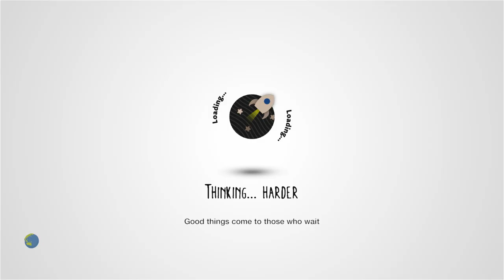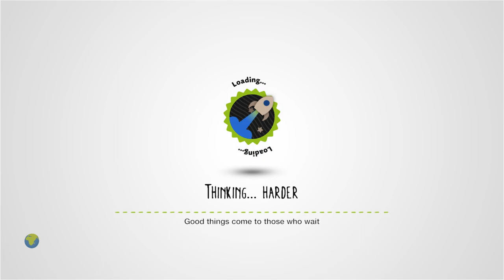GO TO SLEEP by SUPER_JACK_55 - LittleBigPlanet 3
LEVEL CONTAINS FLASHING LIGHTS/STROBING EFFECTS. IT ALSO CONTAINS EXTREME VIOLENCE AND/OR GORE, AND REFERENCES TO AND/OR DEPICTIONS OF SELF HARM AND/OR SUICIDE.

Description: Don't fall asleep, don't say a word.. For your fear is the thing he "heard".. Don't listen to his lullabies, or he will find you and then you'll die.. So ignore his words "Go To Sleep", and maybe your blood won't spread on his sheets.. ♪♫
Mm Pick/Team Pick: No
Copyable: No

First Published: 23 Jun 2015
Last Updated: 23 Jun 2015

Chapters: N/A
Notes: It had to happen eventually, right?

Also, I'd like to give a *negative* shout-out to GWP06. That's just simply not an acceptable thing to say in any context, and I would be lying if I said your "review" did not contribute to my decision to begin this video with a suicide CW.